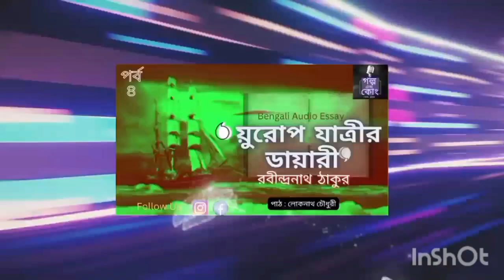3 Audio molecule Story I Siddhartha Singha I Read by: Lokenath Chowdhury I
3 Audio molecule Story
Pratima,Sindoor, Gorad
 Written by: Siddhartha Singha
Read by: Lokenath Chowdhury
Poster Design: Lokenath Chowdhury

bengali Audio Story, Bengali Audio Essay, Audio story, Golpo and Co,